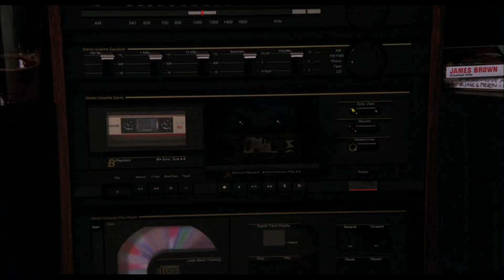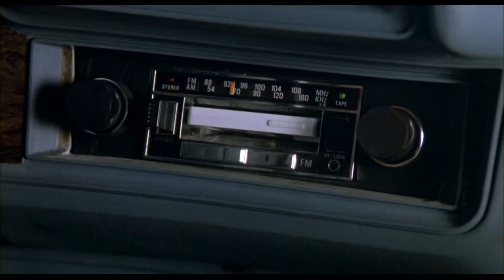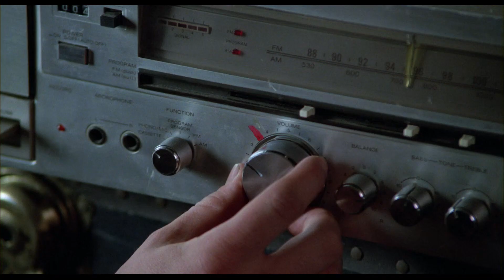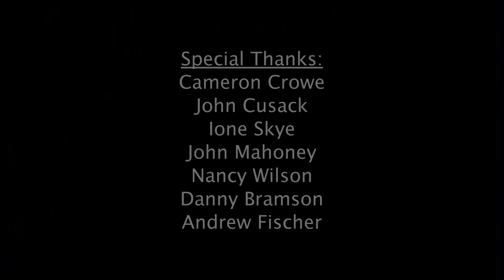Say Anything... An Iconic Film Revisited - 20 Years Later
Say Anything... (1989) Featurettes